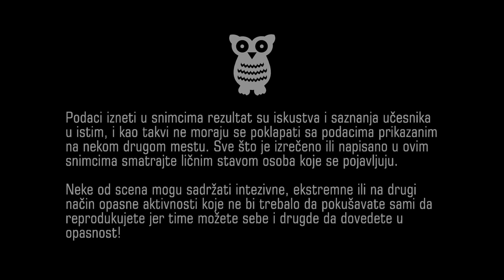VESELI ZALOGAJI - Šalim se još malo na račun hrane...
Neke od scena mogu sadržati intezivne, ekstremne ili na drugi način opasne aktivnosti koje ne bi trebalo da pokušavate da isami reporodukujete jer time možete sebe i druge da dovedete u opasnost! Podaci izneti u snimcima su rezultat su iskustva i saznanja učesnika u istim, i kao takvi ne moraju se poklapati sa podacima iznesenim na nekom drugom mestu. Sve što je ovde izrečeno, prikazano ili napisano smatrajte nezvaničnim ličnim stavom osoba koja se pojavljuju.